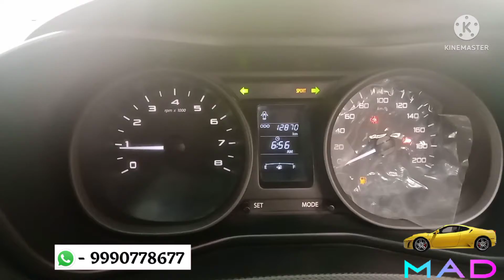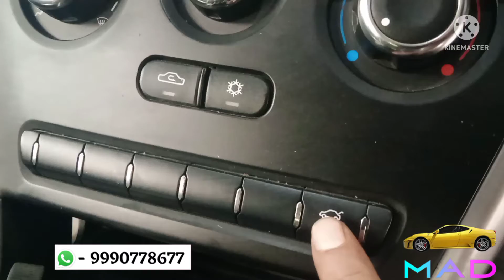NEXON 12000 KM DRIVEN || SECOND HAND NEXON || LESS LESS NEXON || MR. AUTO DREAMER 😎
Wide variety of used cars of all brands

0% down payment only Delhi-NCR region.

(R.C transfer & state NOC will be provided )